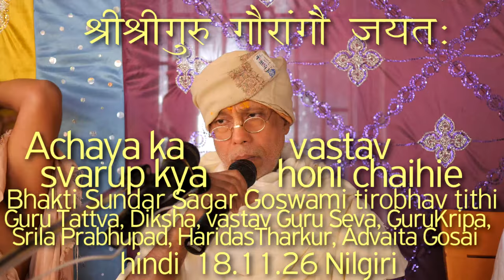SBhi181126 Achaya ka vastav svarup kya honi chaye, Bhakti Sundar Sagar Maharaj tirobhav, Dikha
SBhi181126 Achaya ka vastav svarup kya honi chaye, Srila Bhakti Sundar Sagar Goswami, tirobhav tithi, Guru Tattva, Diksha, sad guru vishesh kya he, Srila Prabhupad, vastav Guru Seva, Guru Kripa, HaridasTharkur, Advaita Gosai,
हिन्दी Harikatha, hindi pravachan, Gaudiya Bhajan, Gaudiya Darshan, Aprakrita, Shabda Brahma, Shabda Tattva, Darshan, GuruTattva, Kartik Vrata, वाणी सेवा, गुरु तत्व, गुरु सेवा,